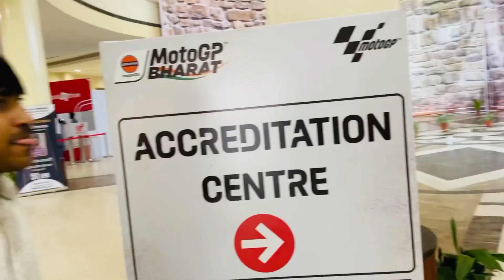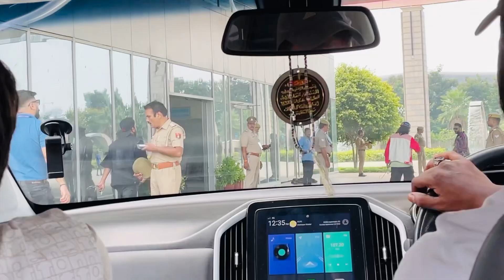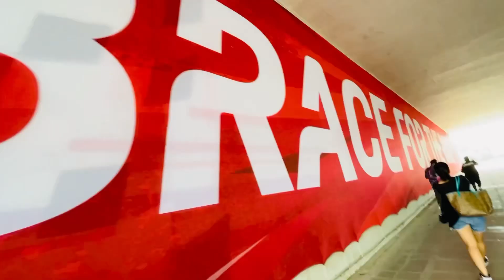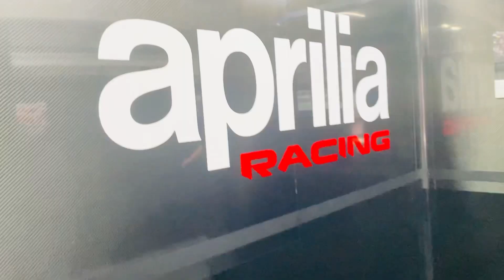Moto gp Event Vlog 2023